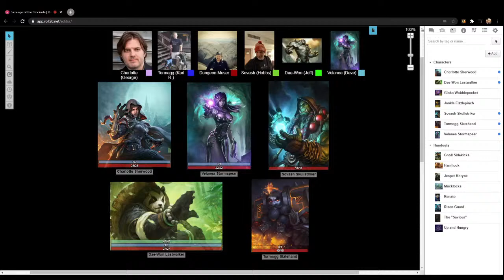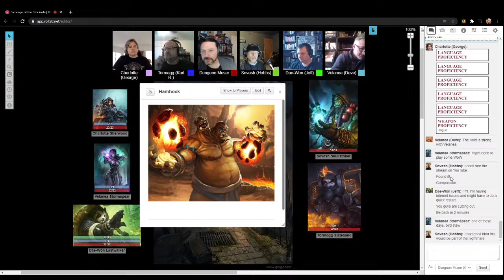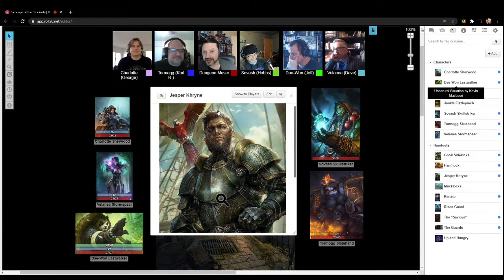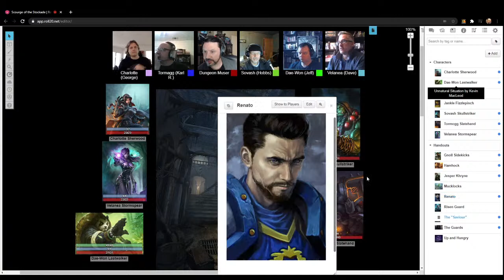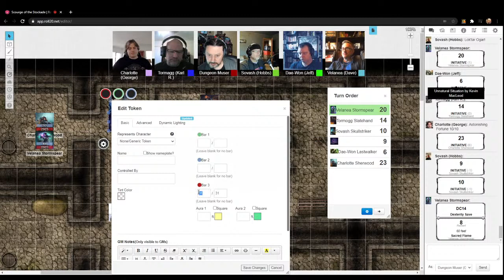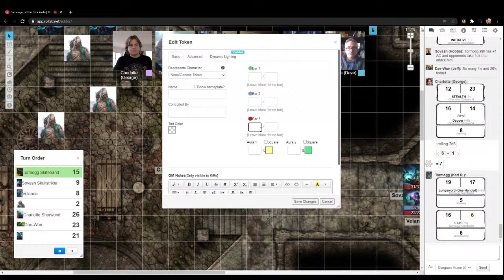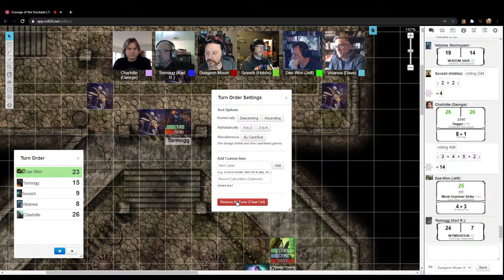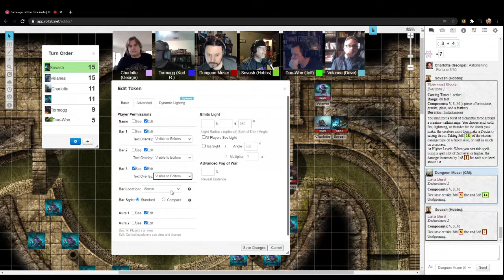Actual Play - World of Warcraft - D&D 5th Edition: Scourge of the Stockade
Today, to celebrate Halloween, we play a special one-shot session of Dungeons & Dragons 5th edition set in the World of Warcraft.  Some of the most notorious prisoners of the Alliance will find, even in the hardest prison of the Alliance, things can always be worse.

You can find the rules we used for this session,

You can make a donation to the Heroes Save Villages campaign,